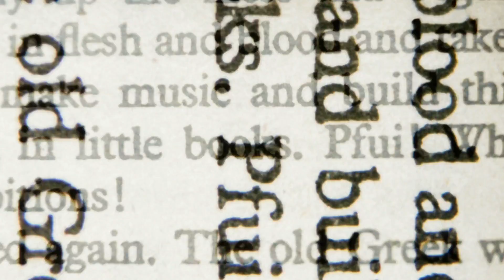10 Animales Extintos Que Regresaron De La EXTINCION 😨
10 Animales Prehistóricos Que Podrían Estar VIVOS 😨
SI QUIERES SALIR EN EL PRÓXIMO VIDEO HAZ UN BAILE CON LA DISCO SE ROMPE👇💓